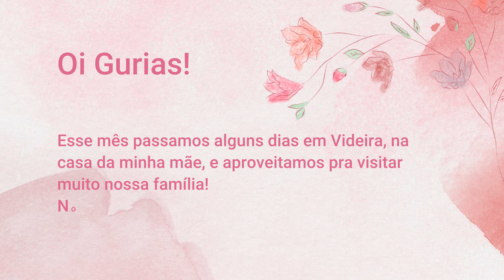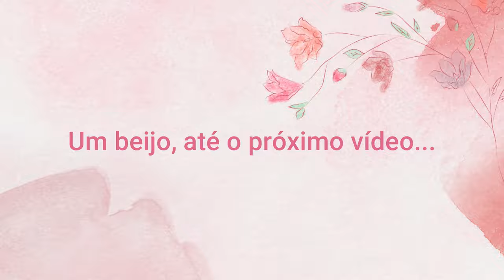UM DIA NO SITIO DA BISAVÓ - Lembranças para guardar para sempre! - Thamyê Baseggio